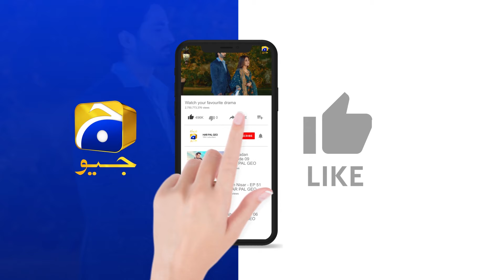Apni Biwi Ke Liye Behan Ko Qurban Kardoge || Kaffara || Har Pal Geo